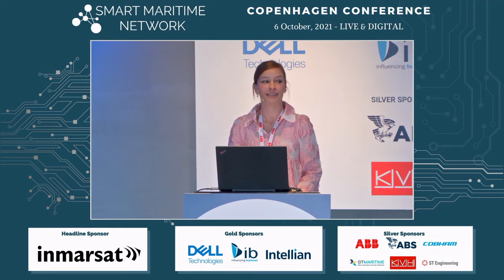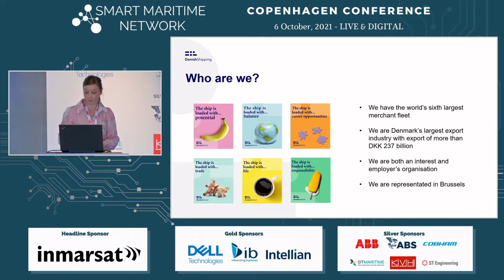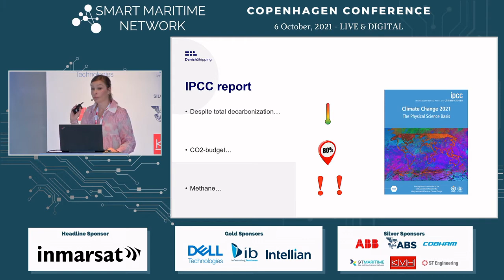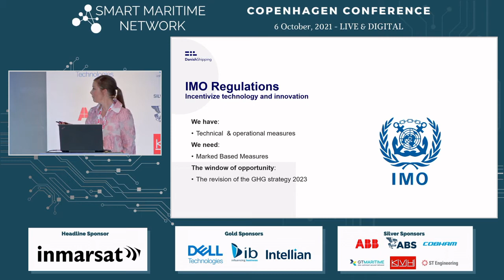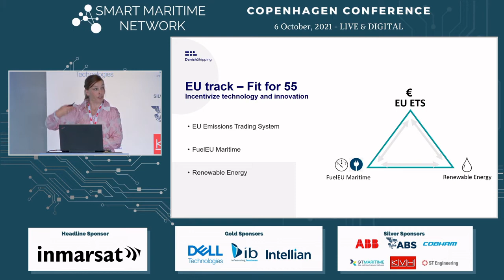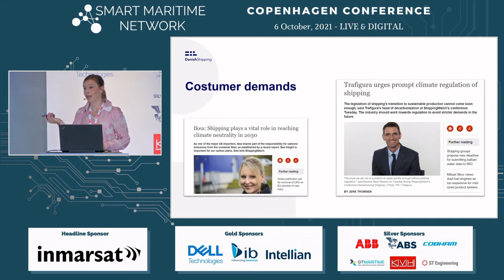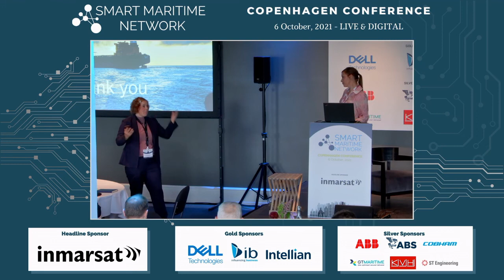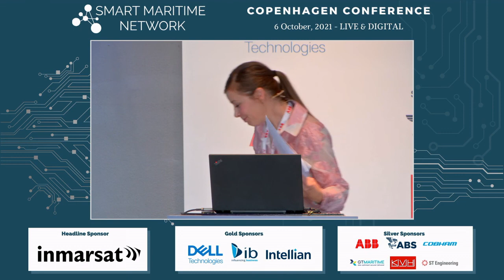License to Operate for the Future Shipping Industry - Maria Skipper Schwenn, Danish Shipping, at SMN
License to Operate for the Future Shipping Industry – A Blend of Sustainability, Innovation and Technology. A presentation at Smart Maritime Network Copenhagen 2021 by Maria Skipper Schwenn, Executive Director, Danish Shipping.